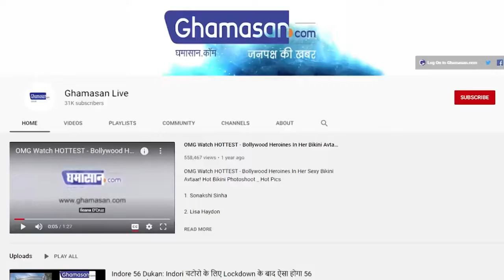My recent interview